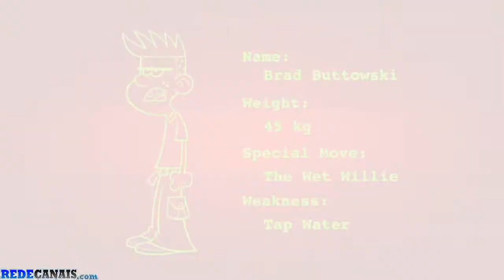Kick Buttowski (Contos de uma Dedo Duro)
Kick Buttowski: Suburban Daredevil (no Brasil, Kick Buttowski: Um Projeto de Dublê, e Kick Buttowski: Aventureiro Suburbano, em Portugal muitas vezes referidas como simplesmente Kick Buttowski), foi uma animação e série original Disney XD criada pelo animador e diretor criativo da Disney Online, Sandro Corsaro, sobre um jovem garoto chamado Clarence "Kick" Buttowski (Charlie Schlatter), que inspira a se tornar o maior aventureiro do mundo. Muitos dos personagens e situações foram baseadas na infância do criador da série até o seu crescimento na cidade de Mellowbrook.[1] Torneou-se a quarta série original do Disney XD. O show estreou em 13 de fevereiro de 2010, com dois episódios de aeração no primeiro dia.[1]Também foi exibido pela TV Globinho de 2011 a 2013. O primeiro episódio está disponível para download no iTunes Store. Há dois segmentos de 11 minutos por show. O programa utiliza animação em Flash. A série tem como produtor executivo, Chris Savino.[1]